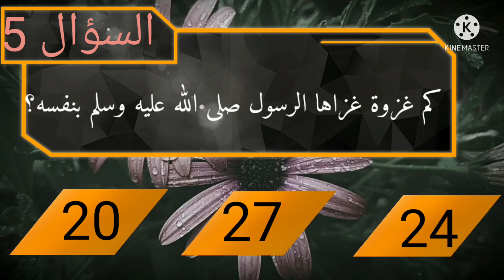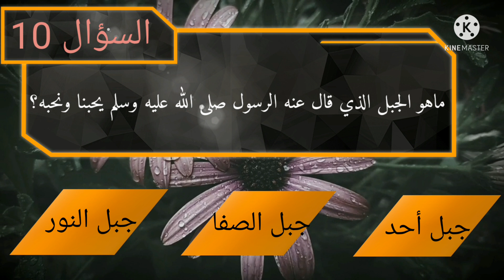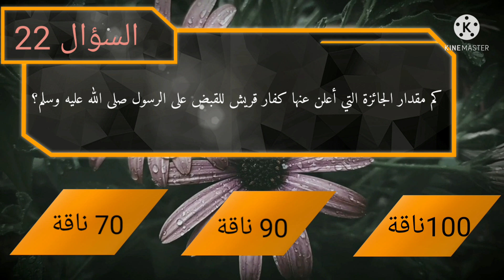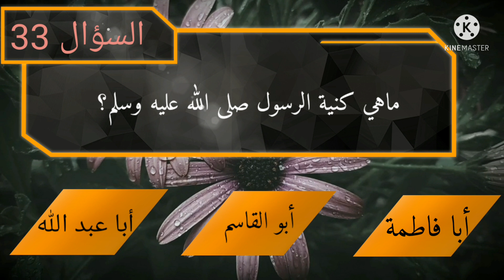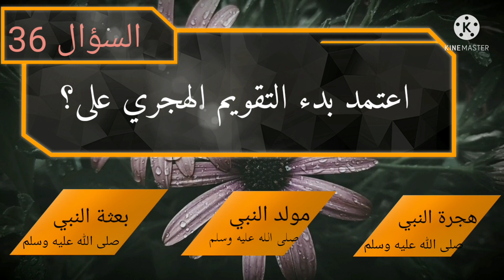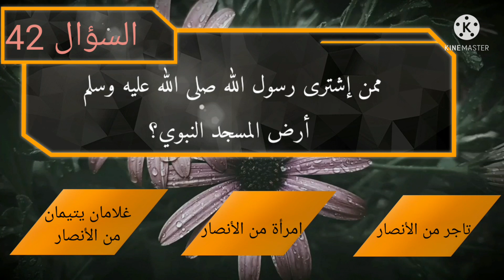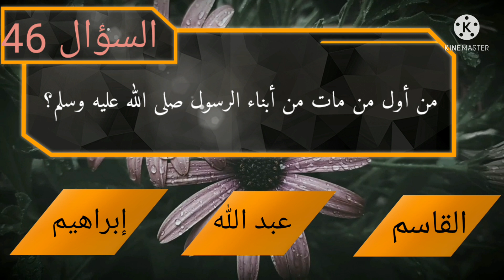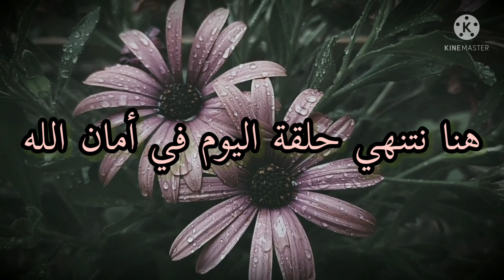أسئلة دينية عن سيرة الرسول صلى الله عليه وسلم _سؤال وجواب_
أسئلة دينية عن حياة الرسول
أسئلة وأجوبة
أسئلة وأجوبة عن الرسول
أسئلة دينية مع الحلول
أسئلة وأجوبة عن الرسول صلى الله عليه وسلم
أسئلة دينية وأجوبة
تعلم حياة الرسول

هتفت لك الأرواح؛ من شدة اشتياقها، صلى الله عليك يا خير الورى، تعداد حبات الرمال وأكثر، يا صفوة الأولياء، وصاحب الغرة والتحجيل والحوض المورود، اشتدّ بي الشوق والحنين